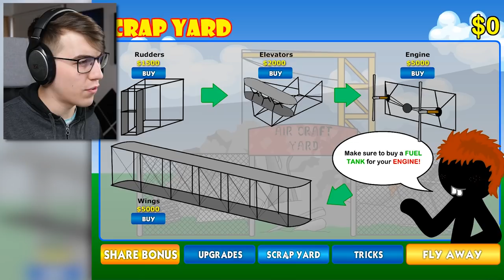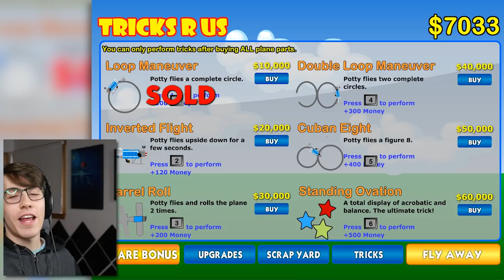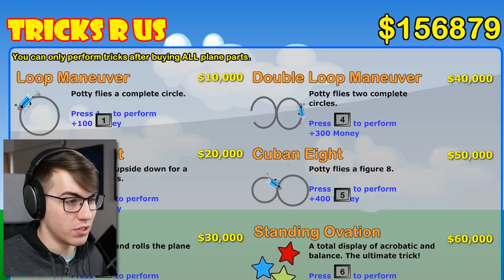Flying a Potty to MARS! (Potty Racers 3)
Flying to the moon? LAME. Mars is where the cool kids go.